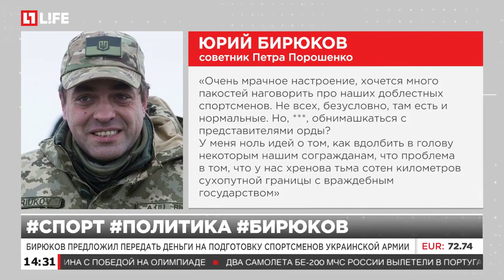Советник Порошенко раскритиковал совместное фото спортсменов России и Украины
Бирюков предложил передать деньги на подготовку спортсменов украинской армии